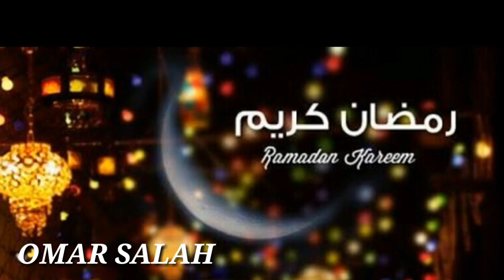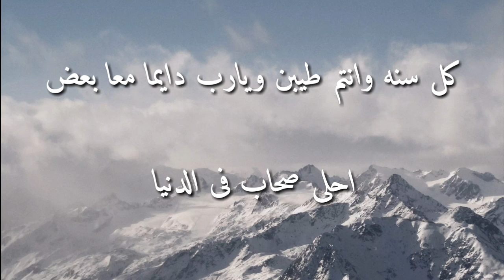رمضان كريم و كل سنه وانتم طيبين By:Omar salah